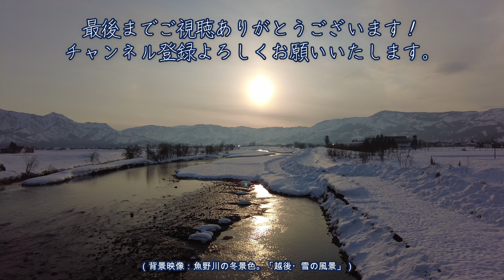鎌倉の紅葉・一条恵観山荘：知る人ぞ知る魅惑の庭園！京都の文化がかおる隠れた観光の名所。カフェ楊梅亭。Amazing Autumn Leaves! Kamakura, Japan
今回は、鎌倉にある一条恵観山荘（いちじょうえかんさんそう）をご紹介します。武士の都鎌倉にあって、京都の雰囲気を持ったとても見ごたえのある庭園です。
一条恵観山荘は国指定重要文化財にもなっています。

サムネにあるように、紅葉がただただ美しく、ため息が漏れる美しさでした。

   0:00 イントロ
   0:23  入口。中門から紅葉の中庭へ
   2:01  御幸門から一条恵観山荘へ
   2:52  花手水
   3:04  恵観山荘前庭から奥の庭へ。滑川（なめりかわ）
   5:17  楊梅亭（やまももてい）へ
   6:22  再び庭園、恵観山荘と紅葉、雨
   7:38  エンディング

鎌倉にお立ち寄りの際には、ぜひ足を運んでみてください。

【関連動画】

明月院・鎌倉の紅葉：究極の紅葉を特別拝観。悟りの窓の先にある絶景。紅葉と紫陽花の禅寺。茶室・月笑庵。Amazing Autumn Leaves! Kamakura Meigetsu-in, Japan

4K 紅葉の鎌倉・瑞泉寺（ずいせんじ）：夢窓疎石の名勝庭園がある歴史と風格の花寺・禅宗寺院。後醍醐帝、足利、北条、松陰、歌人、俳人、文人に縁。リスの庭。観光名所 ／ Zuisenji Kamakura

4K 鎌倉の紅葉・杉本寺（すぎもとでら）：鎌倉最古。苔の階段と茅ぶき屋根の巡礼の寺院。坂東三十三観音の札所第１番。奈良時代の行基が開祖。仁王門、本堂。仁王像（運慶作）。五輪塔。おすすめ観光の名所

究極の美しさ！箱根の紅葉：強羅・箱根美術館の日本庭園「神仙郷」の紅葉。関東一の庭園。錦秋の紅葉！Amazing autumn leaves in Hakone museum, Japan

最高に美しい！馬籠宿の夕暮れ：夕暮れの中山道・馬籠（まごめ）を歩く。石畳の木曽路の街道からみる秋の夕焼け。紅葉と恵那山をのぞみながら。島崎藤村ゆかりの宿場町、岐阜・中津川の名所。Magome

中山道最美の庭園の紅葉。スーツが紹介できなかった中山道にある日本の名園百選。下諏訪宿本陣・岩波家庭園。長野県のみどころ・観光名所。Autumn leaves, Nagano, Japan

信州・安曇野の紅葉と夕暮れ：わさび農園と黒澤映画ゆかりの水車小屋の秋を散策。神秘的な夕暮れ。北アルプスと常念岳に抱かれた長野の観光名所。Azumino, Nagano, Japan

草津温泉・夜景散歩：日本三名泉、日本最大の温泉、草津温泉。温泉街の夜の絶景。中央通りから湯畑・湯滝周辺を散策。幻想的なイルミネーションの美。beauty of Illuminated Kusatsu

渋峠と志賀高原：国道292号～日本で一番高いところにある国道の天空の絶景をドライブ。万座三叉路から草津白根山を越えて横手山山麓まで。緑の草原と夕焼けの絶景。浅間・白根・志賀さわやか街道

箱根：春の美しい風景６選！観光・旅行のみどころ・おすすめ。大観山からの富士山、箱根美術館庭園・強羅公園、大涌谷、箱根神社と平和の鳥居、箱根関所、芦ノ湖の夕暮れ／Travel Hakone Japan

箱根 強羅・箱根美術館：苔庭・茶室 真和亭・富士見亭。観光名所、人気スポット。紅葉の始まる初秋。もみじと苔がおりなす箱根で一番、有名で美しい庭園。神奈川・箱根町・強羅 / Hakone Museum

箱根 強羅・箱根美術館：竹庭、石楽園、萩の道。苔庭に劣らぬ庭園。観光名所、人気スポット。紅葉の始まる初秋。京都・修学院離宮のような空中庭園。神奈川・箱根町・強羅 / Hakone Museum

渋温泉の街並み：信州の観光名所 九湯（外湯）と温泉旅館～金具屋、つばたや、湯本旅館。安代温泉。千と千尋。ノスタルジックな秋の温泉街を散策／Shibu Hot Spring, Nagano, Japan

ネモフィラ・満開！国営ひたち海浜公園。青い花の幻想的な風景。ネモフィラと菜の花が作り出す絶景。茨城の観光の名所みどころ。Nemophila, Hitachi, Ibaraki, Japan

桜・新宿御苑：満開！魅惑の八重桜。知る人ぞ知る東京・新宿の絶景の桜の花見スポット・見どころを、新宿御苑・八重桜の説明とともに紹介。Shinjuku Gyoen, Tokyo, Japan

源兵衛川（三島・静岡）：富士山からの湧き水が流れる新緑の清流・せせらぎ。名水百選。観光・旅行のみどころ。源兵衛川の源流の不思議も解説。Genbe River, Mishima, Japan

八ヶ岳：百名山屈指の名峰をドライブ。春の高原の美しい自然。旅行のみどころ。富士山、北岳、甲斐駒、南アルプス、浅間山の眺望。野辺山。まきば牧場。高原ライン。残雪の高原ロッジ。 Yatsugatake

桜坂、桜満開！港区赤坂の桜の名所・みどころ。東京・都心のお洒落な高級住宅街を彩る桜並木。泉通り、スペイン坂、アークヒルズ、泉ガーデン。Sakura-zaka, Tokyo, Japan

千鳥ヶ淵・桜満開！東京で一番の桜の名所。最も美しい桜。英国大使館・国立劇場も。地元youtuberが案内。Chidori-ga-fuchi, Cherry Blossom, Tokyo, Japan

日光：英国・イタリア大使館の別荘と中禅寺湖（男体山・英国大使館別荘記念公園・イタリア大使館別荘記念公園）。旅行観光みどころ・おすすめ。Nikko, Tochigi, Japan

東京・千鳥ヶ淵の桜（2021年3月20日撮影）千代田区番町・九段にある東京で一番のサクラの名所・見どころ・おすすめ。靖国通り・靖国神社、代官町通り・皇居。Cherry Tokyo Japan

鎌倉：梅の花が美しい禅の名寺５選。早春の古都鎌倉、梅花と歴史の散歩。梅の名所、東慶寺。茶室・喜泉庵と英国式庭園の浄妙寺。海蔵寺のしだれ梅。寿福寺。花の寺、瑞泉寺の梅と庭園／Kamakura Japan

4K 北口本宮冨士浅間神社（山梨・富士吉田）：富士山信仰、信仰登山の神社。巨木の参道。朱色の拝殿等。1900年の歴史。世界遺産。重要文化財。観光名所 ／ Kitaguchi Hongu, Japan

4K 雪の風景：雪国・新潟（湯沢・南魚沼）の絶美の雪景色。谷川連峰（谷川岳、武尊山）、南魚沼の雪原、越後山脈（巻機山、八海山、駒ヶ岳）、夕暮れ、赤城高原、関越道：おすすめ観光・ドライブ 解説付き動画

4K 信州・安曇野（あづみの）の冬：大王わさび農場、野鳥・渡り鳥（御宝田遊水池）、国宝・仁科神明宮、そば処 上條：黒沢映画「夢」の水車とわさび田、野鳥にふれる人気の観光名所。やさしい解説付き動画

4K 東京イルミネーション：冬・クリスマス。六本木ヒルズ けやき坂通り、東京ミッドタウン、東京ガーデンテラス紀尾井町。夜景。観光。おすすめ ／ Tokyo Winter Illumination

神楽坂・散歩：夜景。飯田橋駅から神楽坂通り、毘沙門天、本田横丁、兵庫横丁、奥神楽坂、赤城神社 ～ 歴史情緒あふれる神楽坂を散策。和食、居酒屋、イタリアン、フレンチの食べ歩きのご参考に。ぶらり散歩

大瀬崎（西伊豆・伊豆半島）：最高の富士山。海水浴、ダイビングの観光名所・人気スポット。大瀬神社・神池。静岡・沼津 ／ Osezaki with best Mt. Fuji, Izu, Japan

大室山（伊豆高原・伊東・伊豆半島）：リフト、お鉢まわり、登山（トレッキング）。東伊豆の観光の名所・人気スポット。緑の火山。絶景のスポット。バーチャル散策 ／ Mt. Omuro, Izu, Japan

湯滝・戦場ヶ原・丸沼：日光～中禅寺湖から奥日光までの観光の名所。戦場ヶ原トレッキング（湯川沿いをハイキング）、三大名瀑・湯滝（釣り名所）、丸沼（丸沼高原の手前）

竹林の小径 修善寺温泉（静岡・伊豆）散策 桂川と緑の癒し／Bamboo Path in Shuzenji, healing with green and stream, Shizuoka, Japan

【BGMに関する注意事項】
BGMのうち２番目から4番目のものはMusMus（ Far Away」を使わせて頂いています。素晴らしい音楽をありがとうございます。